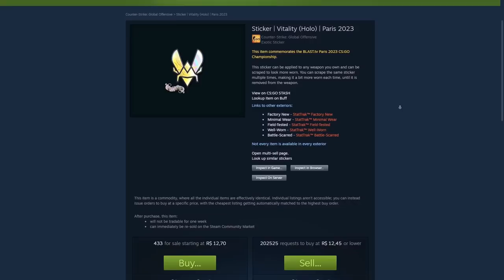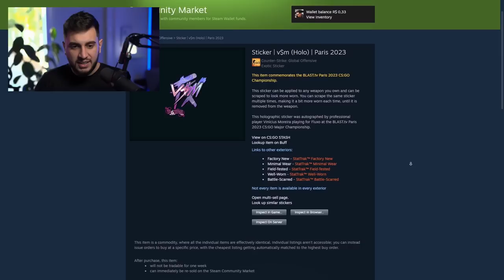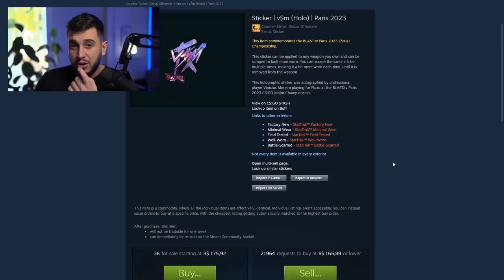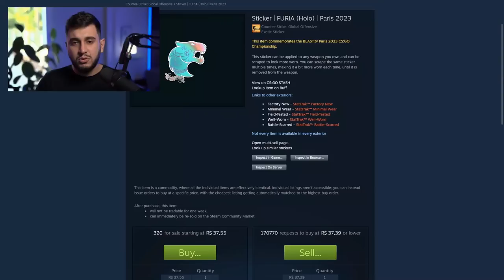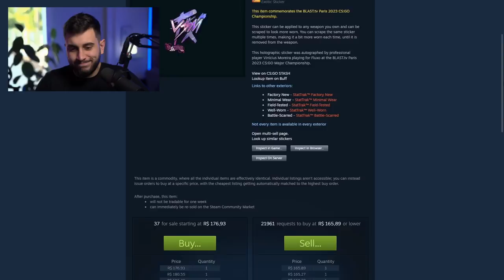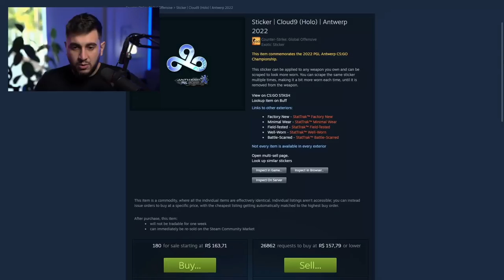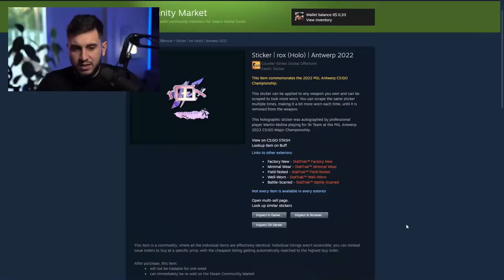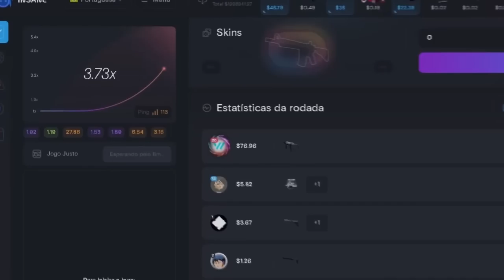CUIDADO! O que Está Acontecendo Com Esse Adesivo?